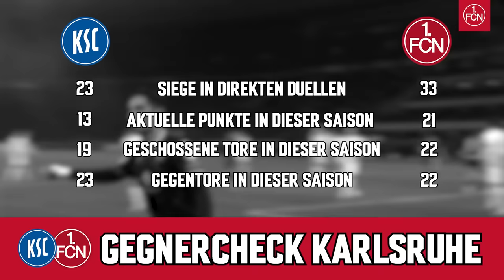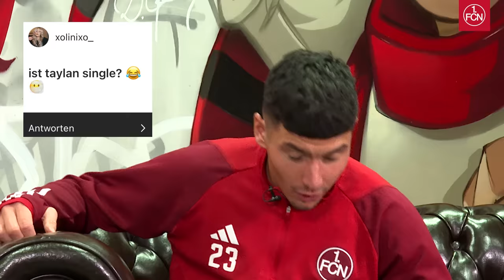Bellingham 🤝 Duman | ClubCouch mit Taylan Duman | 1. FC Nürnberg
Bei ClubCouch reden wir mit unseren Spielern unter anderem über die aktuelle sportliche Situation, ihr Leben neben dem Platz und vieles mehr. Bei der 14. Ausgabe ist Taylan Duman zu Gast. CLUB TV wünscht viel Spaß!